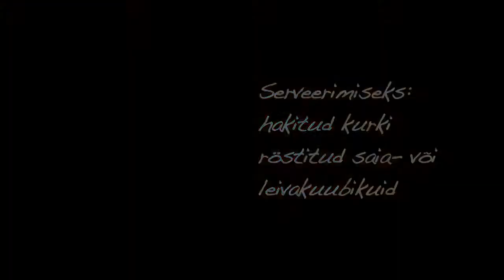Nami-Nami videoretsept: suvine tomatisupp (Aura aedviljamahl)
Taevas Ogilvy, märts 2012
Kaamera: Rauno Kutti